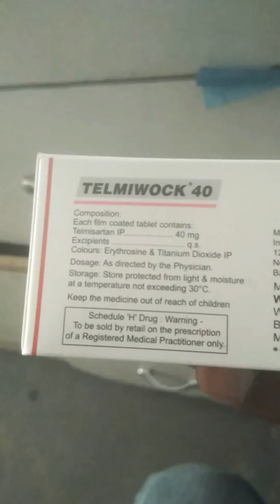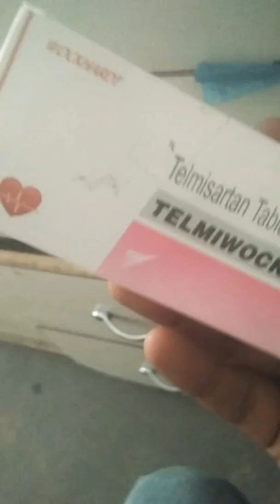zometo zometo telmiwok 40